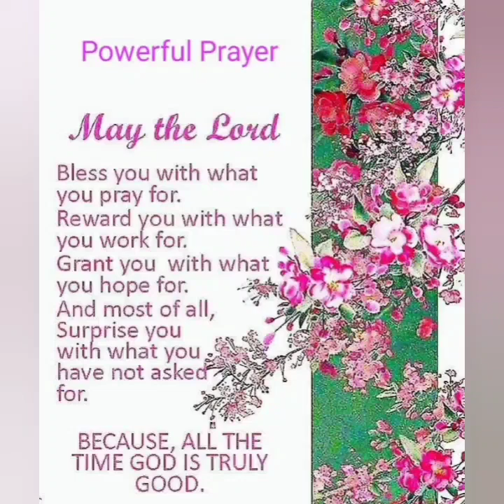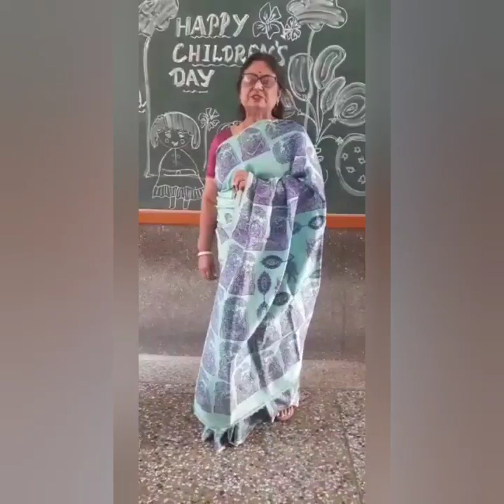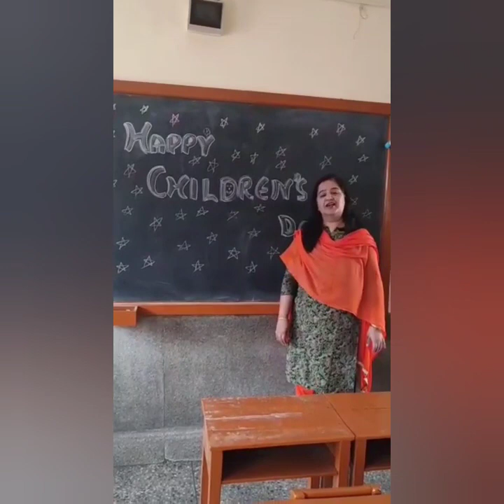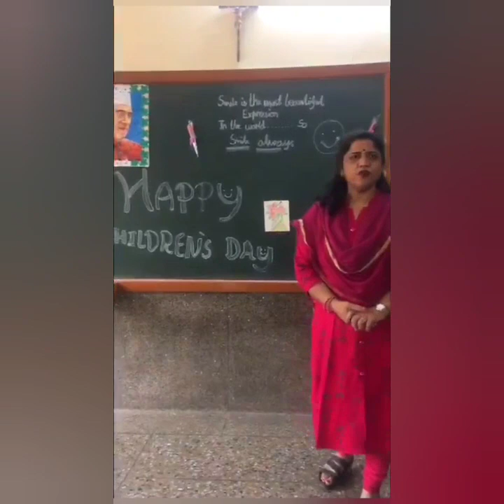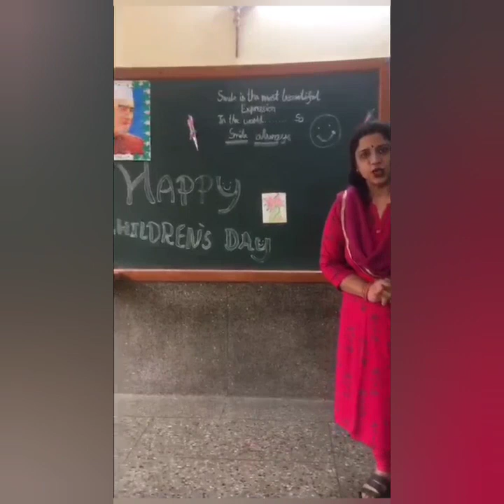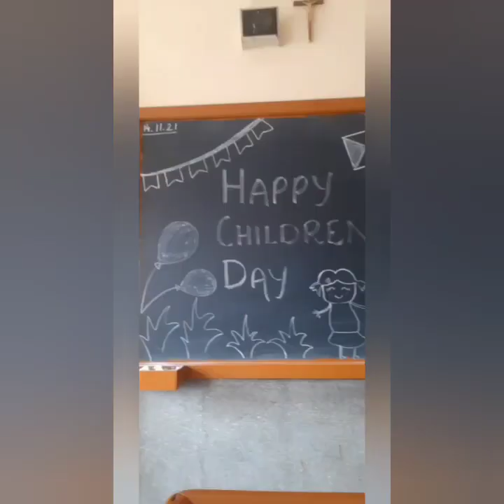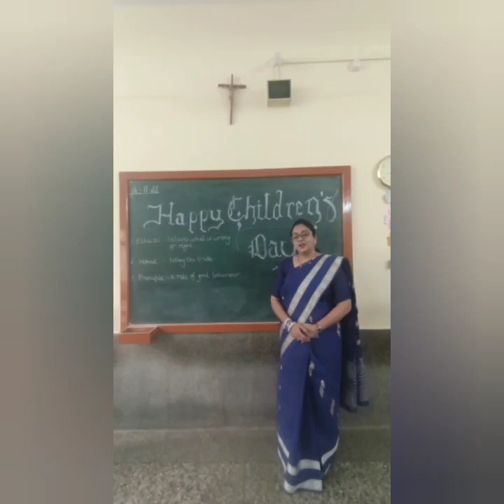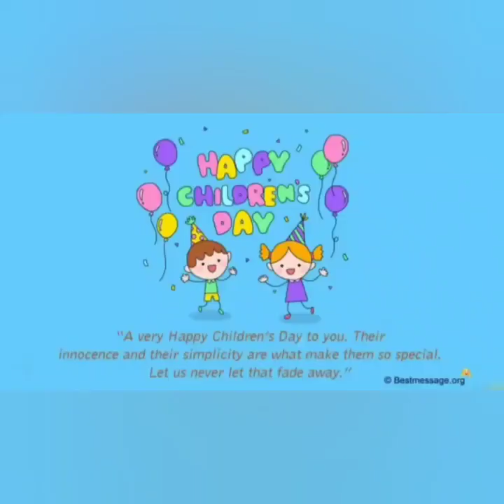Children's Day 🎁🐻🎈2021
Teachers messages to each and every children of St. Patrick's Agra.